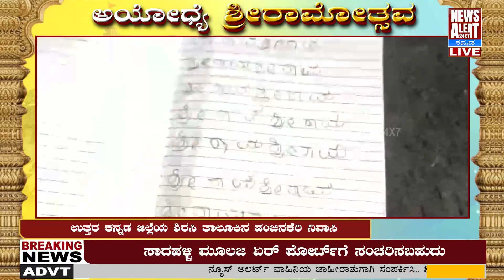Sirsi : ಅಂಗವಿಕಲೆ ಬಾಲಕಿಯಿಂದ ರಾಮ ಜಪ | Rama Japa | News Alert 24X7